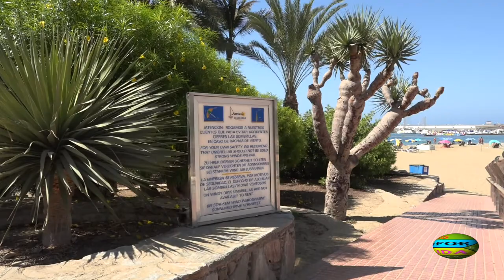8-DE PASEO EN PLAYA DE AMADORES Y PUERTO RICO(Mogán)-31-08-2020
CAMARA Y MONTAJE JOSE A. GARCIA E INES RODRIGUEZ